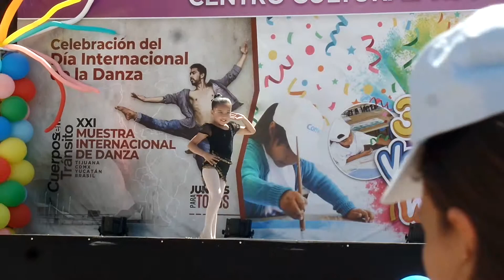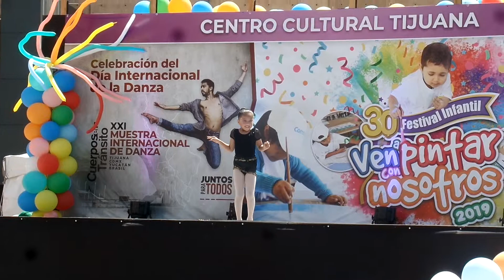Celebración del Día Internacional de la Danza. XXI Muestra Internacional de Danza 2019 en CECUT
Celebración del Día Internacional de la Danza. XXI Muestra Internacional de Danza/Tijuana "Cuerpos en Tránsito 2019", Centro Cultural Tijuana - CECUT
+ Celebración del Día Internacional de la Danza...

27 de Abril 2019
Explanada del CECUT.

+ DansKultur Historia Bok, link:
(Pendiente).